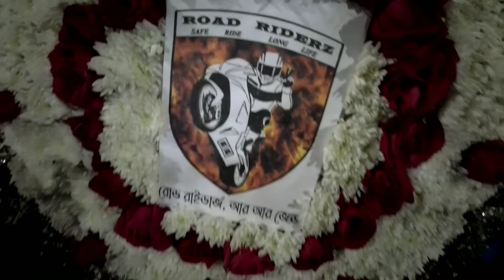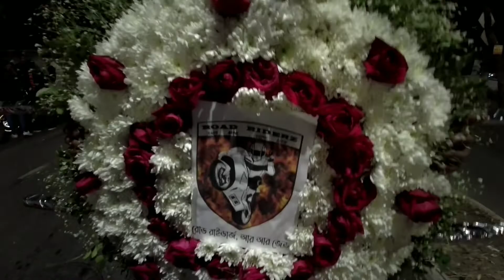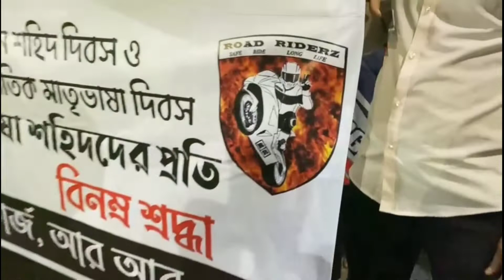BANGLADESHI BIKERS NIGHT OUT | ROAD RIDERZ RRZ | AKIB R RAHMAN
ভাষা শহীদ দিবসের শহীদ মিনারে ফুল দেওয়া এবং সারারাত বাইকারদের আড্ডা